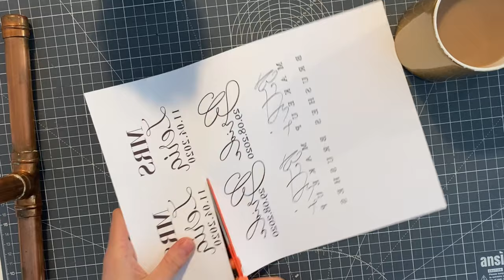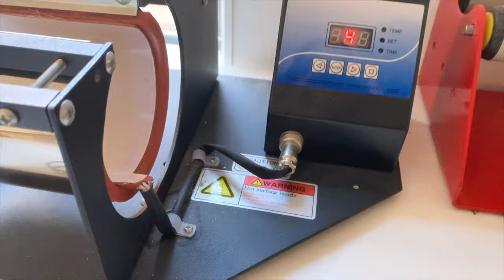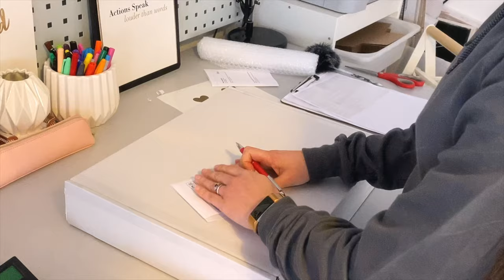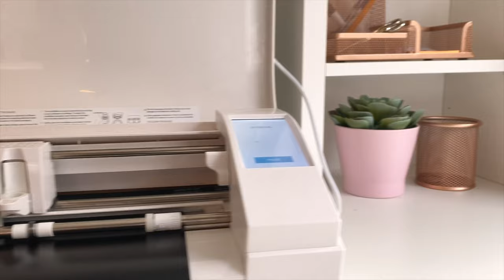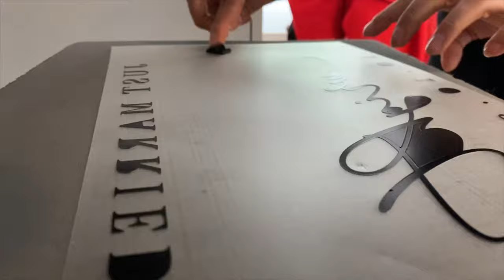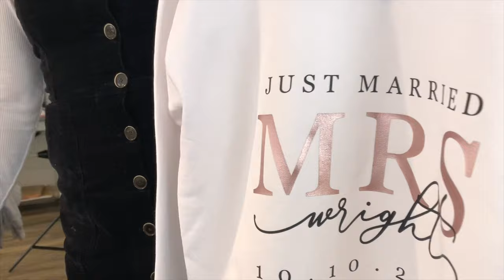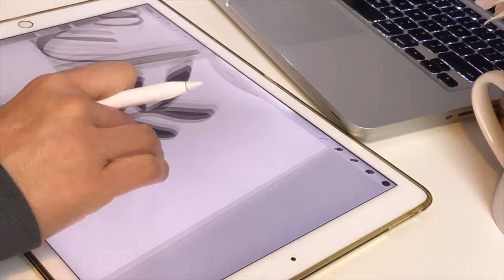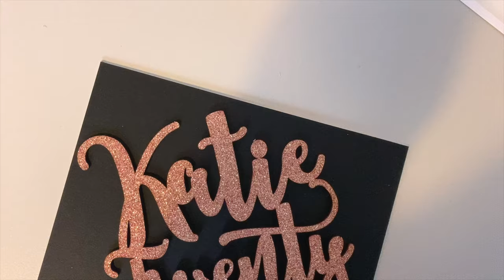Studio Vlog 14 - How to use Heat Transfer Vinyl to Garment Print & Studio Updates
In today’s studio vlog, I’m showing you How to use heat transfer vinyl to do garment printing, sublimation printing as well as updating you on what’s to come.

✦ Etsy Shop